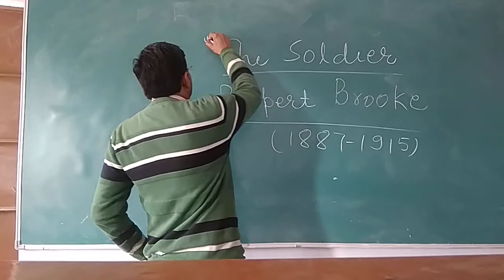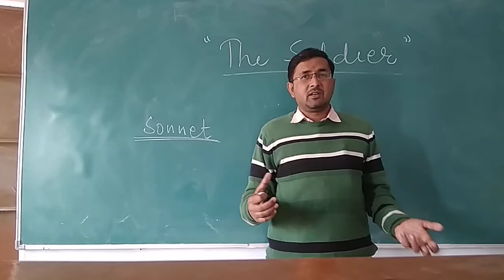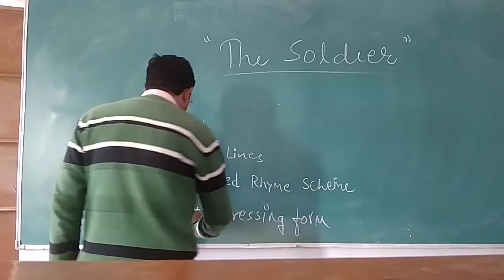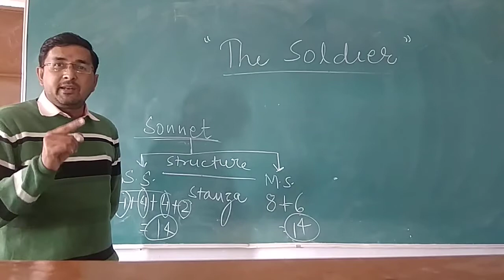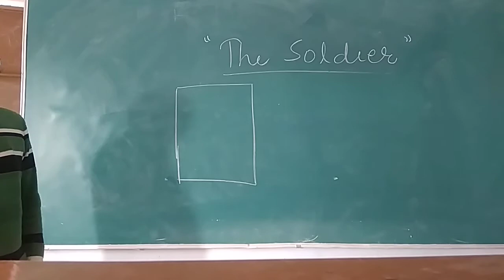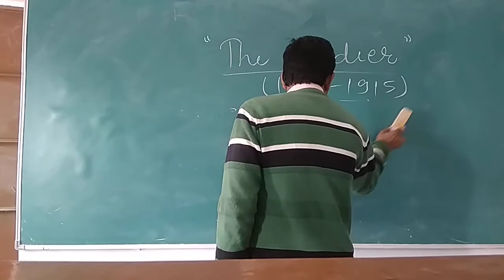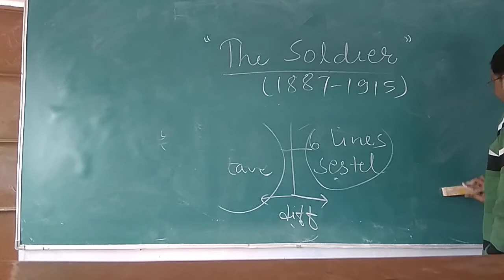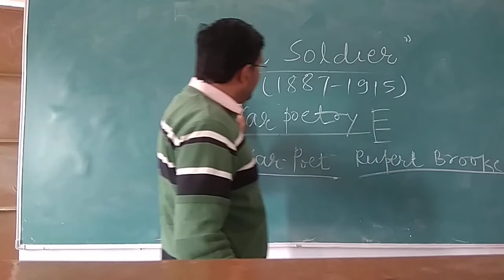Poem The Soldier .....Basic Introduction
B A Part 2nd